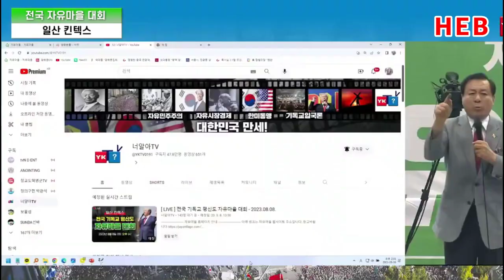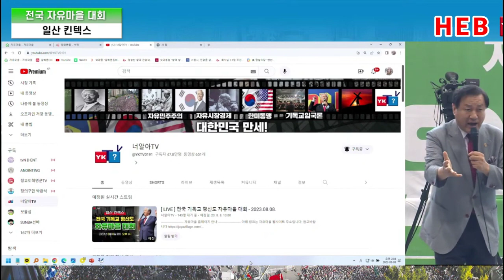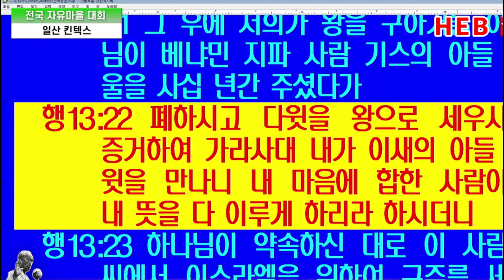HEB2 -말씀 장경동 목사/전국 자유마을 대회(일산 킨텍스/230808)